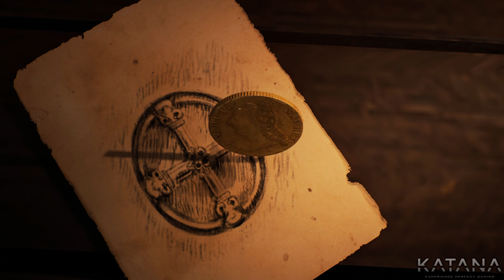Assassin's Creed Unity Walkthrough | Part 13 [Dead Kings DLC]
Assassin's Creed Unity walkthrough to get 100% synchronization in the main quests.